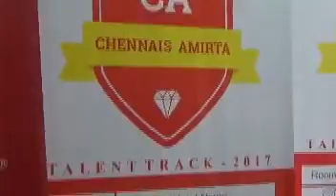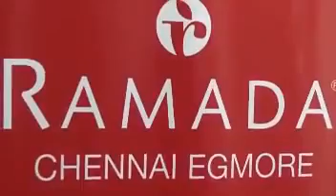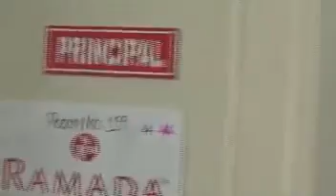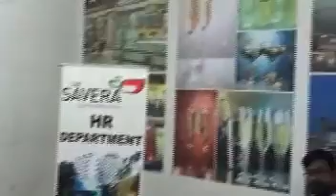Chennais Amirta International Institute of Hotel Management Job fair 2017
Chennais Amirta International Institute of Hotel Management, a globally reputed name in imparting hospitality education, has   inaugurated the country's biggest ever job fair for Hospitality Industry at its college premises at OMR.(15th - 17th March 2017)

source : Catalyst Pr